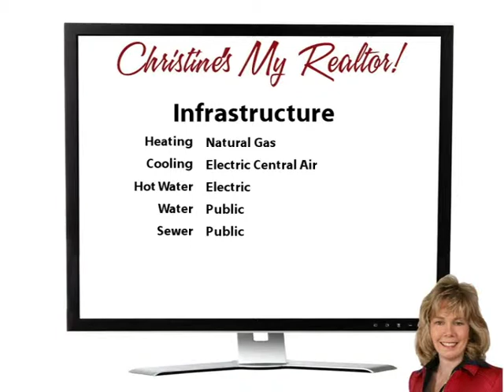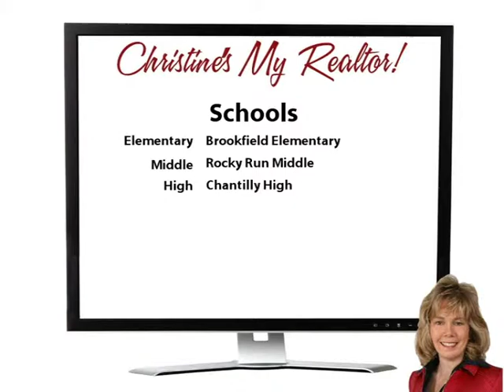Action Jackson!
Yoo Hoo Youtubers! Wow! Come see this delightful former model home in Brookfield! With 4 bedrooms and 3 full baths, there's plenty of room for everyone here! You'll love the hardwood floors and sunny windows!  There's also a lovely sunroom addition on the back!  Step outside to the large fenced backyard!  A carport keeps the sun and snow off of your car, and a storage room at the back is so convenient!

This home has been lovingly cared for by the same owner since 1970 and it shows! The convenient location is so great for commuting, and offers easy access to shopping and restaurants, too! Make your move!  Come see it today!